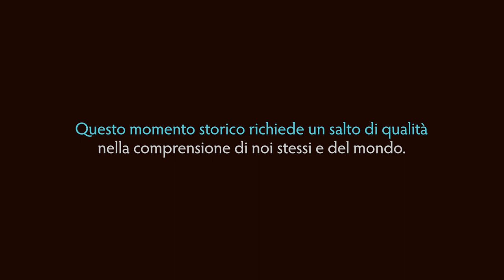DIALOGO 4 - Bocchi e Giacoma - Dialoghi sull'umano, fra scienza ed esperienza per un futuro vivibile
Quarto di una serie di dialoghi tra Gianluca Bocchi e Gianandrea Giacoma.
Cominciamo a fare ipotesi di come la cultura moderna occidentale abbia plasmato la nostra mente. Una delle possibili ipotesi è quella proposta da Iain McGilchrist. Questo autore suggerisce che la cultura moderna occidentale abbia valorizzato principalmente l'emisfero sinistro che è cognitivamente indirizzato verso la ricerca di certezze, alla manipolazione del contesto per obiettivi pratici di sopravvivenza (riduce, scompone, analizza), rispetto al destro che è più orientato verso la ricerca di senso, l'analisi del contesto più ampio attraverso il quale dare senso ai singoli eventi (mette in relazione, visione sistemica, intuisce).